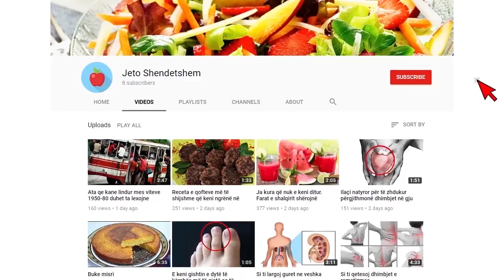E virgjer deri ne moshen 108 vjecare. Plaka tregon nje sekret te sajin.